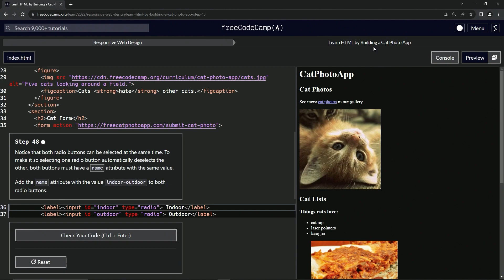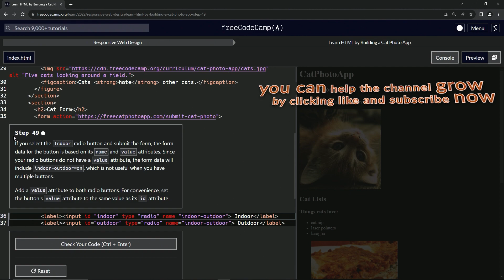Learn HTML by Building a Cat Photo App - Step 48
🌟 "Refining Choices: A Smarter Way to Select in Our Cat Form!" 🌟

Hey, Cat Enthusiasts! We've just rolled out a smart update to our Cat Form, ensuring a smoother and more intuitive experience for all our users.

🔍 **What's Improved?**

- We've enhanced the functionality of our 'Indoor' and 'Outdoor' radio buttons. Now, selecting one will automatically deselect the other.
- This change ensures a clearer and more precise way for users to indicate their cat's preference without any confusion.

💬 **Why Enhance Radio Buttons?**

- It streamlines the selection process, making it user-friendly and efficient.
- This improvement eliminates any chance of contradictory choices, ensuring accurate data collection.

🎨 **Technical Tweak:**

- Both radio buttons now share the same name attribute value 'indoor-outdoor', aligning their function.
- This technical adjustment is a testament to our commitment to providing a seamless and hassle-free form-filling experience.

👓 **Enhanced Usability:**

- This update makes the form more logical and straightforward, enhancing the overall user experience.
- It's a step towards ensuring that every interaction within our app is clear, concise, and user-centric.

- Do you find the updated radio buttons more practical and easier to use?
- Your feedback helps us continually refine our app to better suit your needs and preferences.

We're excited about these small yet significant improvements that make a big difference in usability.